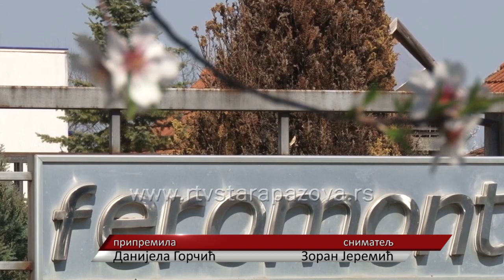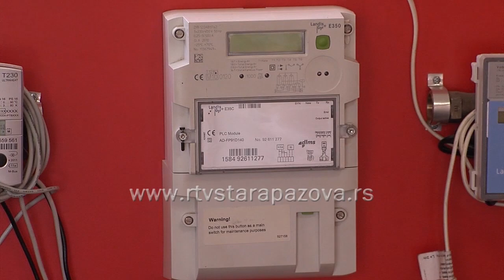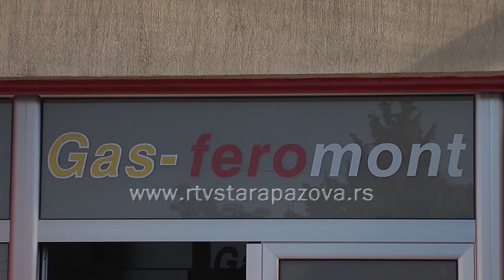Novi format računa za gas i nova cena za kilovat sat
Cena gasa se u Srbiji nije se menjala od 2017.godine do avgusta 2022.godine. Gas je poskupeo i u oktobru, a zatim i od 1.januara 2023.godine. Do promene cene između ostalog, došlo je zbog nestabilnosti na međunarodnom tržištu.